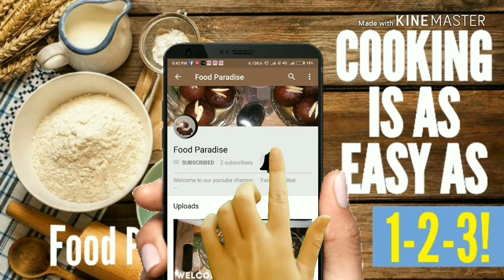TOMATO CHUTNEY RECIPE || QUICK AND EASY || FOOD PARADISE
HELLO FRIENDS,

           LEARN HOW TO MAKE TOMATO CHUTNEY WITH BOILED EGGS  WHICH IS VERY SIMPLE RECIPE MADE IN OUR HOUSES .